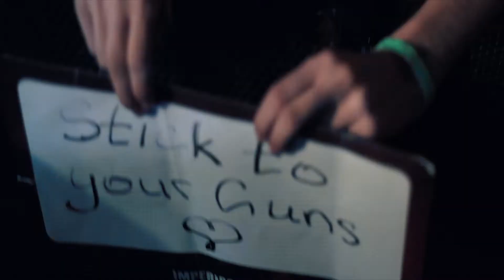Stick To Your Guns x SHMLV | Krach am Bach 2018 | Germany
SHMLV x Stick To Your Guns